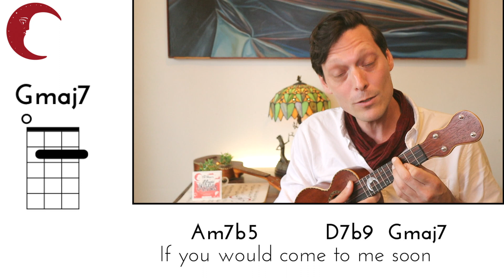How High the Moon - Jazz Ukulele Play-Along [Chords and Lyrics]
🎵Join the Tin Man's Magic Ukulele Club for a 20 minute lesson,, Backing Track, and two additional videos diving deeper into this jazz standard:

Here is a Ukulele Play-Along for a tune popularized first by Benny Goodman and then by the great Les Paul with Mary Ford, How High the Moon was an instant jazz standard. The basic ukulele chords aren't too hard and contain quite a few idiomatic jazz progressions. This is a great to tune to really help you hear both the basic 2 5 1 progression as well as the 3 6 2 5 chord progression in a few different keys. Join me on  the Tin Man's Magic Ukulele club to really dig into the harmony of this song with all of the jazz chords I play, chord melody, as well as backing tracks to practice along with.

Somewhere there's music
How faint the tune
Somewhere there's heaven
How high the moon
There is no moon above
When love is far away too
Until it comes true
That you love me as I love you
Somewhere there's music
How near, how far
Somewhere there's heaven
It's where you are
The darkest night would shine
If you would come to me soon
Until you will, how still my heart